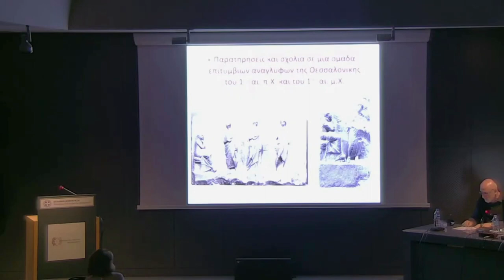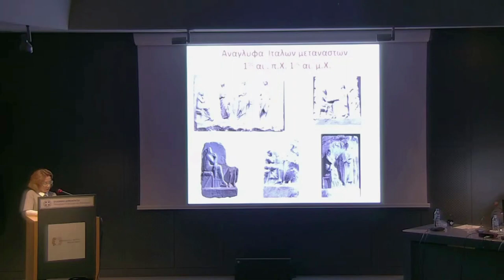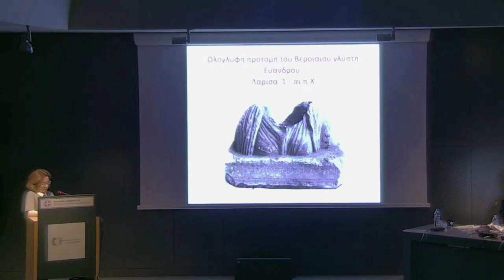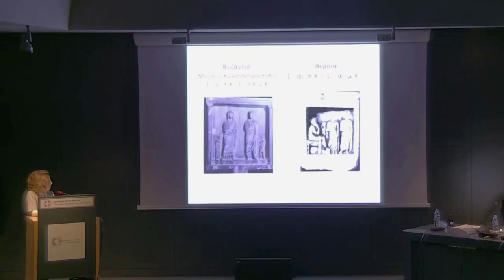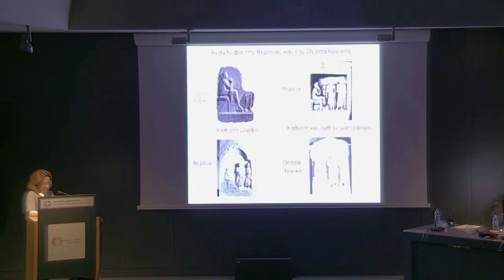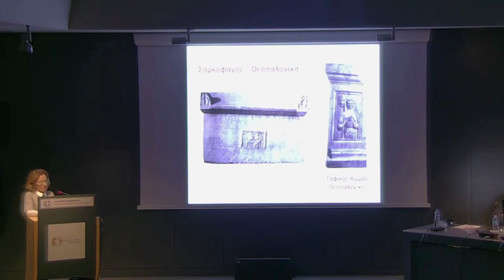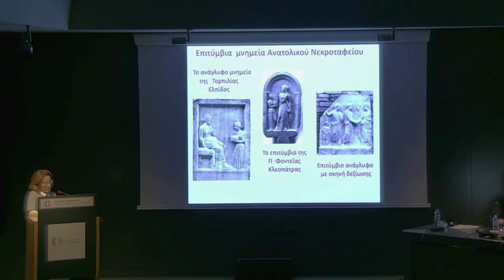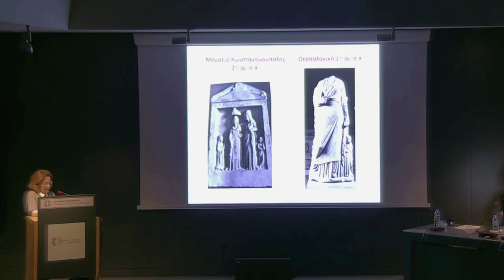Β. Αλλαμανή - Σχόλια και παρατηρήσεις σε επιτύμβια μνημεία της Μακεδονίας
Αλλαμανή
Σχόλια και παρατηρήσεις σε επιτύμβια μνημεία της Μακεδονίας